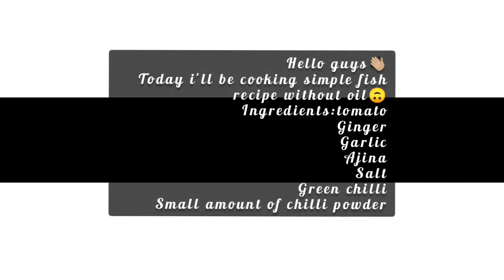Simple and easy fish curry recipe without cooking oil🐟🐠🥘|Hoichin Changsan|Northeast Assam🇮🇳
background music